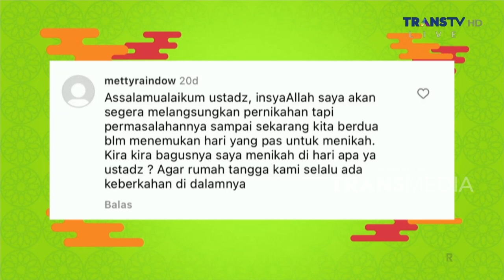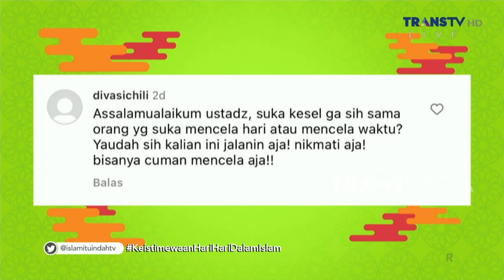Keistimewaan Hari Hari Dalam Islam | ISLAM ITU INDAH (3/10/23) P2